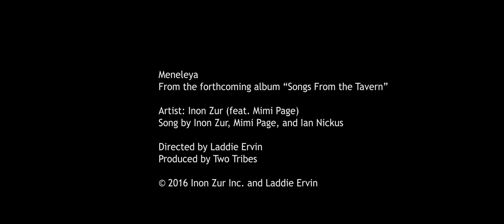Inon Zur - Meneleya (Official Music Video)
Meneleya, the story of star-crossed lovers, a prince and princess, who are separated because their kingdoms are at war. Tragedy strikes after they each ascend to the throne and then meet again on the field of battle.

This is the first music video from Inon's upcoming album, "Songs from the Tavern." The song was written by Zur in collaboration with Juno Award winning composer-producer Ian Nickus and singer-songwriter Mimi Page who also provides the track’s ethereal vocals and is featured in the video.

Directed by Laddie Ervin

Note for the new Artists:

** If you want to adding any kind of information which belongs to the video (audio or visual)

Copyright Info ©